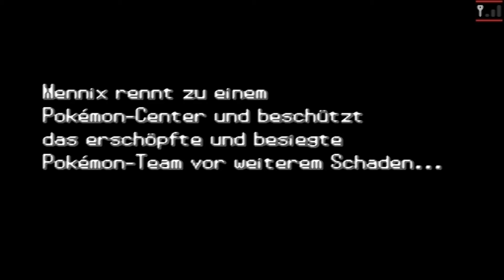Let's Play Together Pokemon Schwarz #15 German - Viel geschafft doch am Ende blamiert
Der 15 . Part von dem Together Let's Play Pokemon Schwarz (Deutsch/German/Full-HD) ich hoffe er gefällt euch.

Lasst doch konstruktive Kritik da.